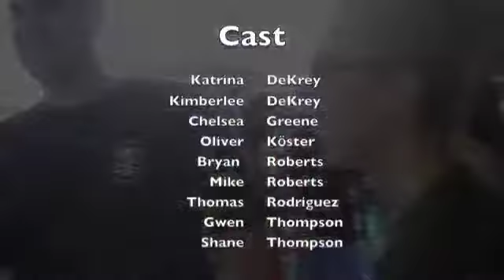I'm on a boat by the lonely island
a bunch of friends on a cruise ship livin the life